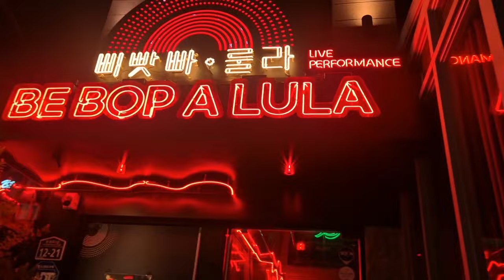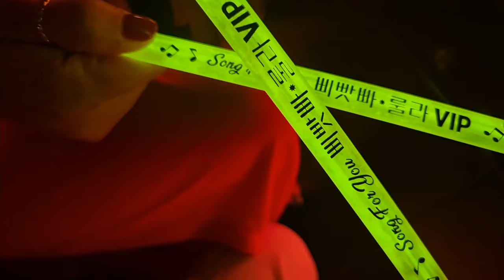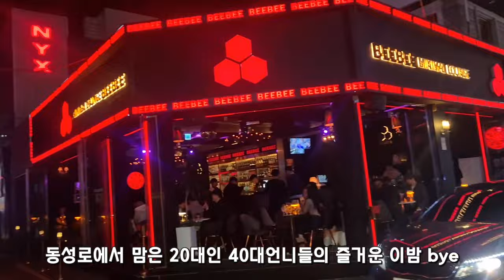[40대싱글녀브이로그] 마음만은20대인 40대여자둘이뭐하고놀까?😁대구이자카야고수맛집 | 옴브리뉴댄스도전 | 삐빳빠룰라 | 오늘이제일젊은날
안녕하세요~회사원이리니입니다
벌써 10월이네요😢 오프전날 친구추천 이자카야에서
이쁜동생하고 먹방 제대로하고 왔어요
처음 맛본 일본소주도 마시고 힐링했지요^^
영상이 조금 길지만 끝에 삐빳빠룰라 공연가수 영상도 있으니 끝까지 시청해주세요🙏🙏노래 진짜 잘해요^^

⭐️갓포토라
대구 중구 국채보상로140길 10-5 지상1층

⭐️삐빳빠룰라
대구 중구 동성로3길 12-21 1층

🎵disco shower